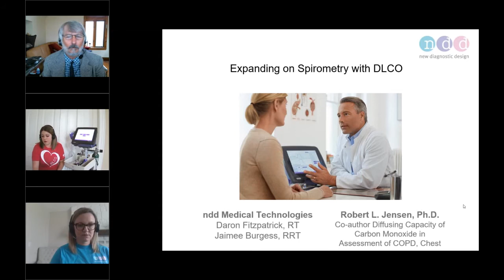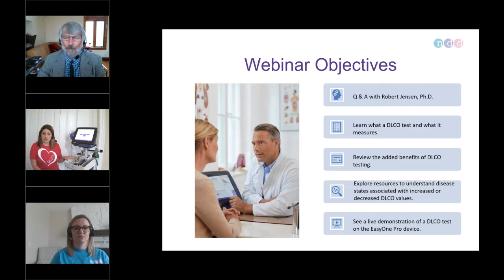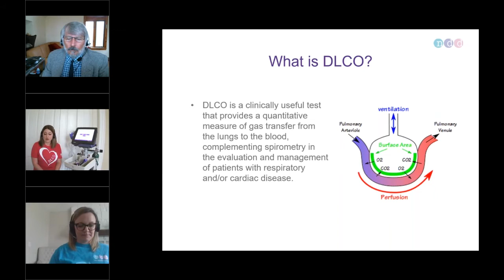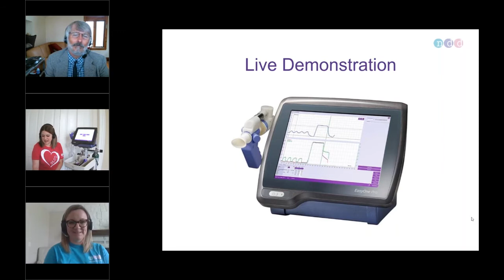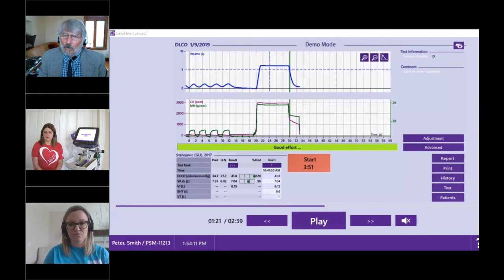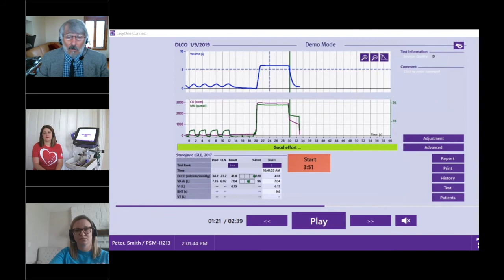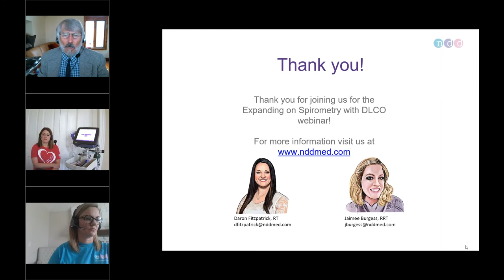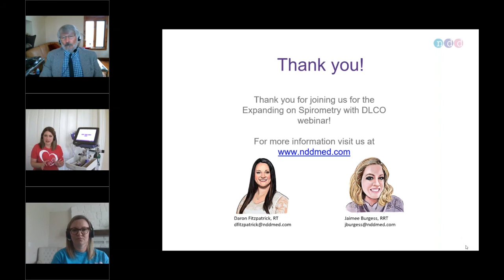Webinar - Expanding on Spirometry with DLCO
Hear from the experts as they discuss the latest publication from the COPDGene study in CHEST Journal - The Diffusion Capacity of Carbon Monoxide in the Assessment of COPD. Learn how DLCO offers clinically important information beyond that obtained from spirometry and radiography and should be considered in characterizing and managing patients with COPD.

Key takeaways:
-Learn what a DLCO test is and what it measures.
-Understand the added benefits of DLCO testing.
-Understand the disease states associated with increased or decreased DLCO values.
-Demonstration of DLCO test & tips to incorporate into your practice.